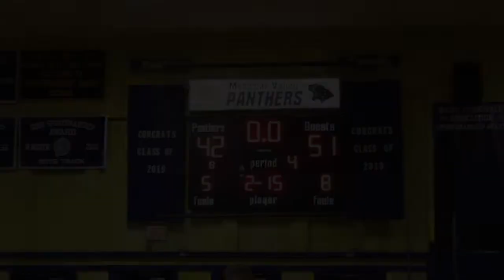Edward Little at Medomak Valley preseason boys basketball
Scenes from Edward Little at Medomak Valley on Nov. 26, 2019, in preseason boys basketball in Waldoboro.